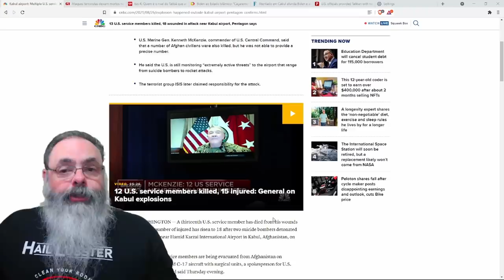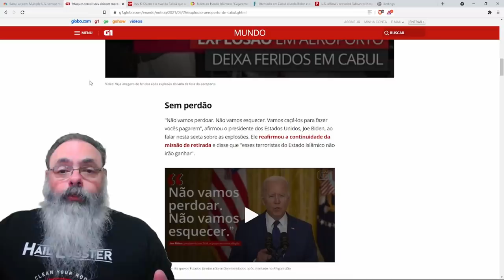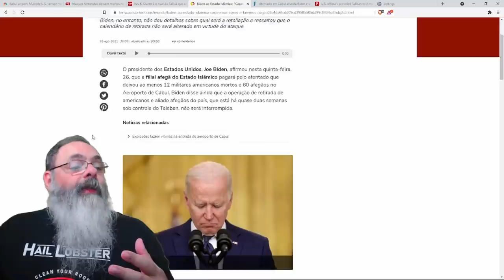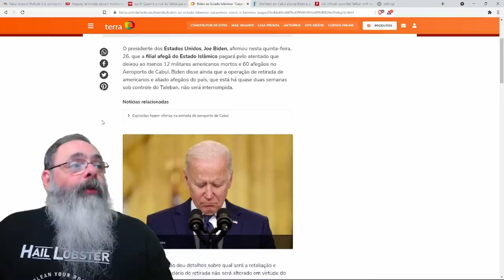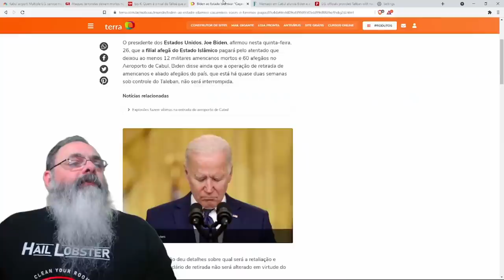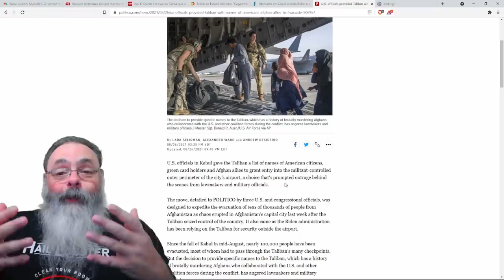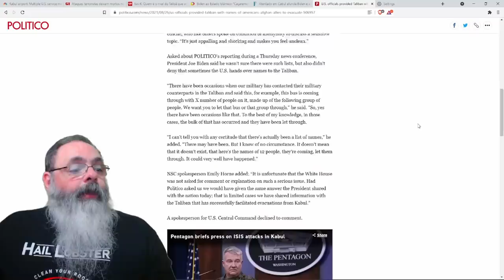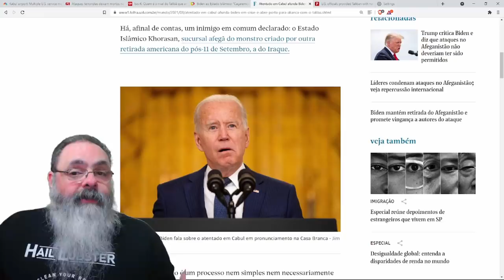Atentado nas proximidades do aeroporto de Kabul mata 13 soldados americanos